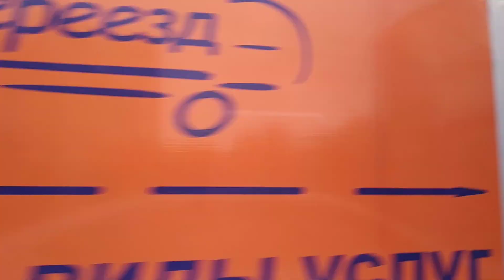موسكو روسيا الحب أفعال وليس أقوال الحب اهتمام وليس إهمال الحب أفعال يا جماعه صباح الورد #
مين قال انك لازم تكون محبوب من الجميع ؟؟
ماهو لو انت ابن اصول هايكرهك الواطى
لو انت شريف هايكرهك الحرامي
لو انت ناجح هايكرهك الفاشل
لو انت عندك ضمير هايكرهك عديم الضمير
لو انت ليك حضور طاغى هايكرهك اللى مش عارف يبقي زيك
لو انت صادق هايكرهك الكداب
لو انت محبوب هايكرهك المكروه
هتلاقي فى الاخر ان كلما زاد عدد اللى كارهينك كلما دل على انك شخصية ناجحة جدا
لان الناس الكويسة وقلبها ابيض ماعندهمش وقت للكره ولا وقت يضيعوه مع  هؤلاء ولا شايفينهم من  أساسه 👌🏻